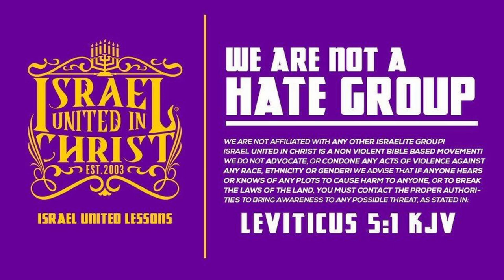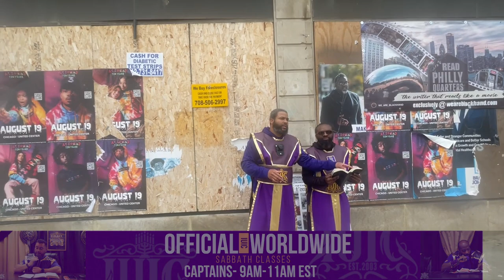This System Is Here To Destroy You!